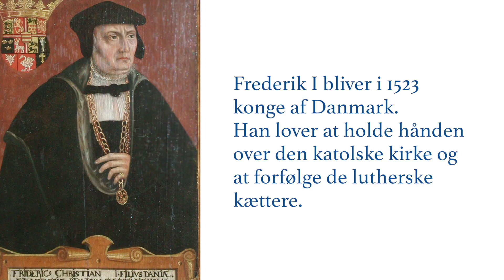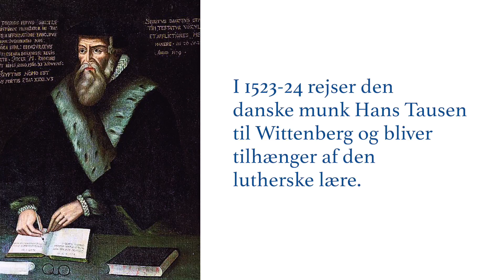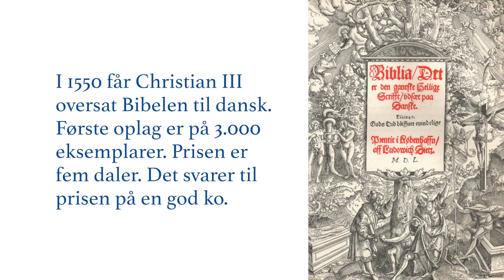Luther Musik, sats 15 "Op, alle, som på jorden bor" af Jesper Madsen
“Luther Musik” – en musikalsk billedfortælling om Martin Luther.
500 års musik på én time sammen med fortællingen om reformatorens tid, liv og tanker.
Dorthe Zielke, trompet & Søren Johannsen, orgel